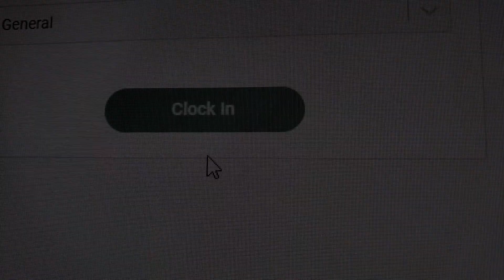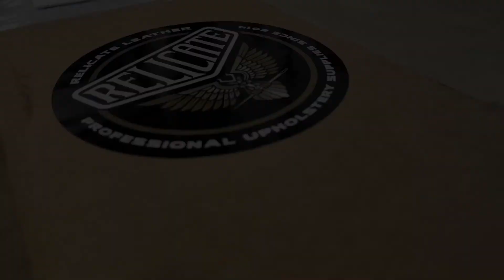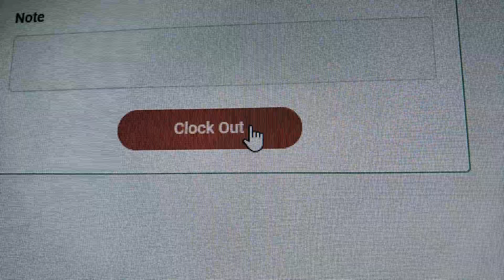2017 Harley Davidson CVO Street Glide custom seat - Daytona Bike Week 2021 CRUNCH!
The process of creating a custom motorcycle seating setup, complete with TourPak, speaker pods, and matching helmets, from start to finish.  Our customer wanted his seat to be as striking as the Candy Cobalt/Indigo Ink paint on his '17 HD CVO Street Glide in time to make it to Daytona Bike Week 2021. Proud of how it turned out, and even more proud we met our customer's needs with time to spare!